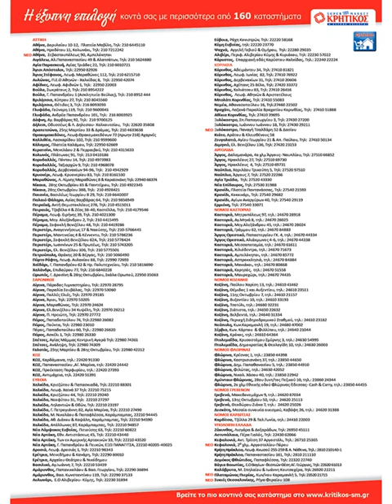ΚΡΗΤΙΚΟΣ: 10-23.08.2017 ΦΥΛΛΑΔΙΟ ΠΡΟΣΦΟΡΩΝ